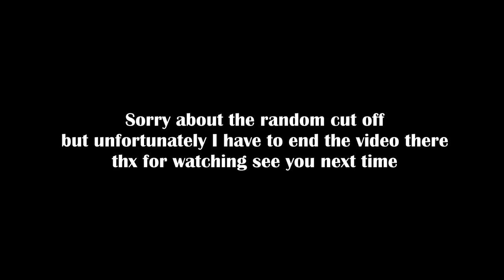This Chapter is a Nightmare | Poppy Playtime: Chapter 3 w/ Roberto (Part 1)